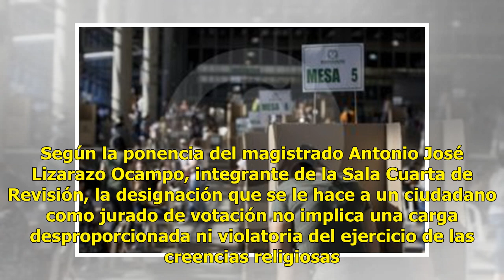Niegan tutela a cura que no quería ser jurado de votación Noticias 24/7